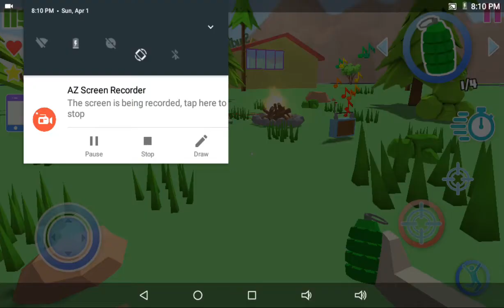Dude Theft Wars RUN